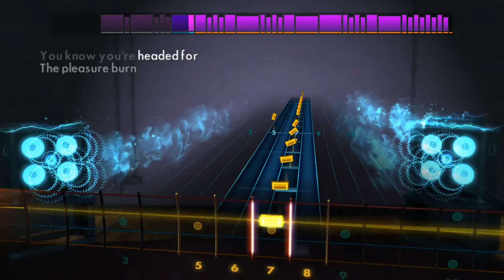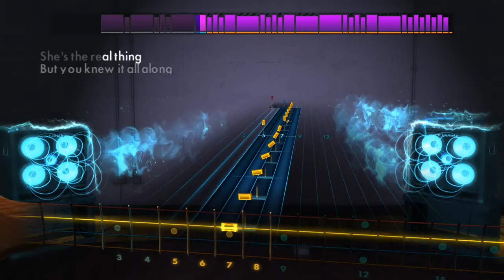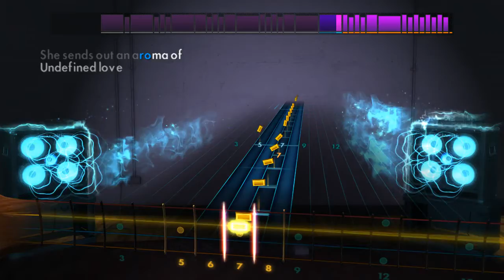Devo Girl U Want Bass Cover Rocksmtih 2014 Ernie Ball Stingray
Played using an Ernie Ball Music Man Stingray 4 H Bass.